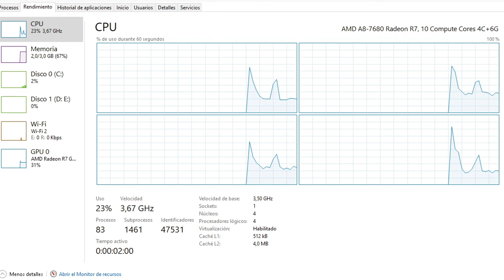que tan mal es jugar rocket con 4gb ram? pc de bajos recursos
Mi PC: cpu a8 7680
            ram 12gb hyperx

¡Seguime en mi canal de Twitch!
MIS REDES!!!:
(para no perderte ningun detalle)
Donaciones:

JUEGAS FORTNITE?
APOYA AL CANAL: AXEL-VLOGS

¡Seguime en mi canal de juegos!